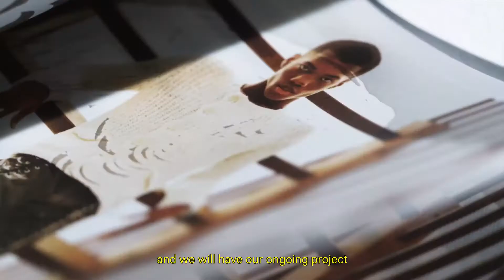Loewe | Menswear | Fall Winter 2021/2022 | Fashion Show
Things to see in this Loewe menswear lookbook: there are two collections, and the one at the bottom is produce from the company’s Eye/Loewe/Nature sustainable-practice department. Things to know: this time, the communication came as a show-in-a-book, wrapped up in a coffee-table sized monograph on the queer New York artist Joe Brainard, and as a show-on-a-shirt—a huge T-shirt printed with all the sustainable-practice pictures.

Why Brainard? “I remember zines he’d done in the ’70s. We remade a book on him which we’ll be selling in bookshops, and the proceeds will go to the charity we work with all the time, Visual Aids, to help artists who have suffered from AIDS,” says Jonathan Anderson. “I felt like Brainard is so important. He was part of a huge movement, with his writing and his pansy collages—his work is now at MOMA and the Pompidou. I like his writing, it has huge optimism, questions sexuality and things like that. But he’s one of those underground figures.”

Anderson talks through the collection in an open-access video on the Loewe website, where it’s easy to see the assembly of charming pansy patterns made into big cardigans, or vast rectangular trousers, or inset as leather marquetry on Loewe Puzzle bags. You also get to understand how the panels of a patchwork shearling are pieced together from reproductions of Brainard’s canvases. And how a tote bag is decorated with the artist’s painting of a whippet on a green background. It’s all adorable and completely wantable. And the extra kick to the feel-good sensation of buying it is that your money is also going to do some good in the world.

“I think the whole thing now is about clothing and something else,” says Anderson. “I think the customer wants more than just the clothing now. They want to make sure you have a unique viewpoint and, at the same time, a moral viewpoint.” A joyful vision and a bit of a mad-creative take on fashion are also rare luxuries to enjoy vicariously these days, what Anderson calls “being imaginative with clothing.” His current work on extreme trouser shapes delivers all that. Besides the multi-strapped leather and grommeted punk trousers, the pieces that might read as maxi-skirts actually turn out to be pants too. “I did a lot of wide, wide, super-wide trousers. Kind of performance trousers—this idea of being in your bedroom and dancing on your own.” Which we know is an actual social phenomenon in these days of lockdown.

Amongst the collection is also a huge, cosy multi-patterned Shetland-cum-Norwegian type sweater, knitted together from upcycled yarns. It links directly into the work on sustainable research that’s been going on for four years with the Eye/Loewe/Nature collection. It’s much more than an isolated side-project, Anderson explains. “We set it up as an incubator inside Loewe to try to work out a long-term solution to sustainability. It’s where the entire design process is monitored from start to finish. Every year we try to chip away at something— buttons, zips, hardware, plastic clips—so that what was a problem becomes less of a problem. Because it then means that your supply chain can deal with it, manufacturing know how to deal with it, and the design team knows how to design within that framework,” he says. “And from those learnings, working with suppliers, we can disseminate elements into the bigger workings of Loewe.”

In practical terms, it’s meant “buying a huge bulk of used knit sweaters, or denim, and working them into garments. The great thing is that the whole company is involved. What I like about the industrial side is the idea of talking to suppliers like YKK about a problem—and actually making it not a problem. The trouble is when you’re impatient, like me, you want to be completely sustainable tomorrow—but you have to realize it takes time. It means turning an industrial revolution into a new eco revolution. Ultimately, the big picture is, we all have to do it,” he says. “It’ll probably be an ongoing thing throughout my entire career.”

So far, so positive, though. If luxury goods companies ever worried that customers would baulk at buying products made of upcycled or non-traditional materials, then the testing ground of the Eye/Loewe/ Nature collection is beginning to prove them wrong. “This is the third collection now,” says Anderson. “And, you know, it’s becoming very, very popular.”